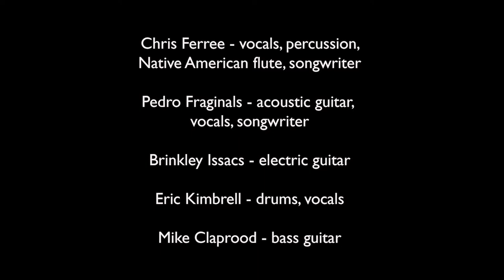Season 1 - Episode 7: Chris Ferree & Medicine Crow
With six albums to his credit, two-time Native American Awards nominee and four-time Silver Arrow Award winner for outstanding contributions to Native American music, this episode presents a true original act.  Right here in Shelby, NC.

Ferree and Fraginals (current songwriting collaborators) weave mystical lyric imagery across the swirling, textured and melodic landscape crafted by Medicine Crow in this set from the green room of the Earl Scruggs Center.

Whether touching on Native American ritual experiences in the upbeat opener ‘Sacred Pipe’, flirting with potential romantic disaster in ‘Make You Mine’ or driving haunting melodic harmonies in Red Cloud’s Farewell, Chris Ferree and Medicine Crow came intending to ‘own the room’ during this session.

Goal achieved.

BSST-TV